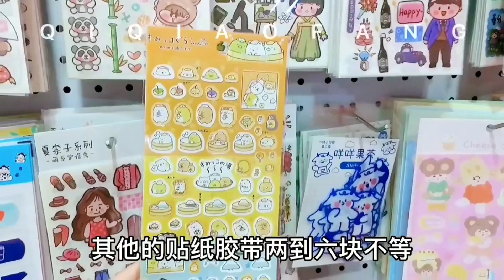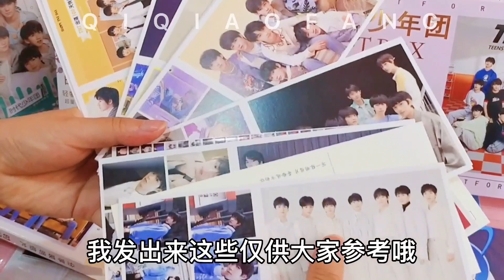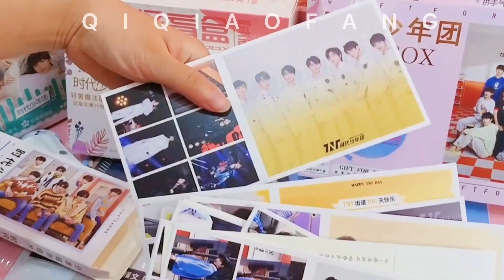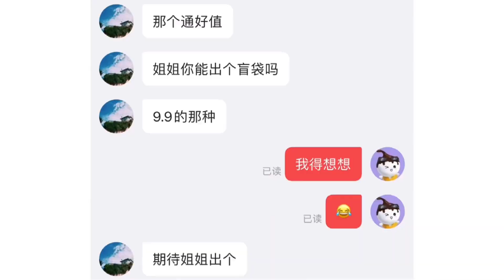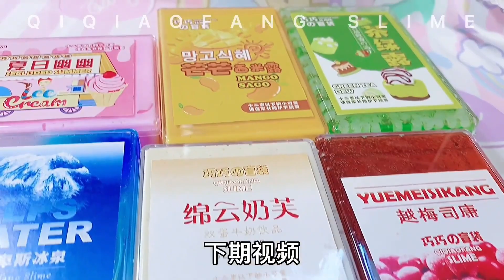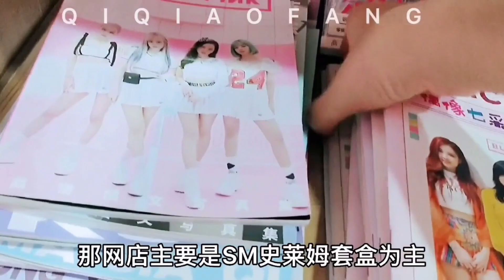馬卡龍色系仙女筆到貨啦~滿滿一大桌超級少女心，話說我有男粉絲嗎~